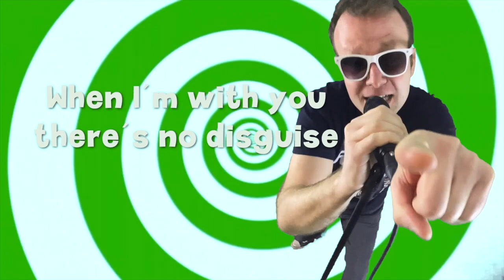Wild Sandals - All Screwed Up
Beppo Hawaiian singing the leads!

Go to Ramonescore Radio Records or our Bandcamp site for more information.